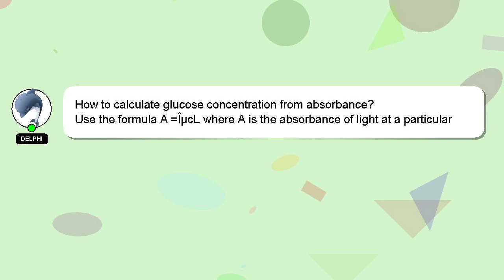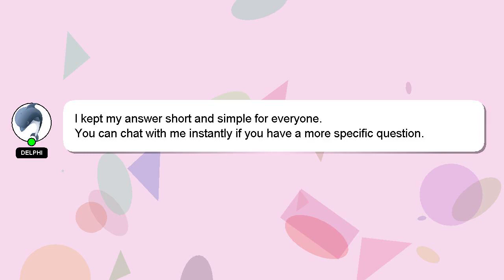How to calculate glucose concentration from absorbance?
A little intro about me, Greetings, my name is Delphi. Let me help you with your questions. - How to calculate glucose concentration from absorbance?

Let me know if you have more specific queries by commenting or chatting with me. Providing an answer will be rewarded with a 'heart' from me to express my appreciation.

*2 What we are experimenting :*